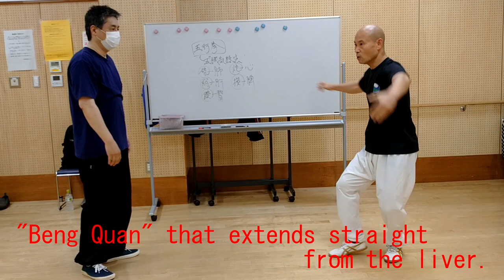伝統武術『形意拳・五臓気活用法』レッスン動画 How to use the Energy of the five internal organs of Kung FU "Xing Yi Quan"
『旺龍堂(おうりゅうどう)』は、本格的な中国伝統武術・気功などを通じ、護身術・心身運用法を学びながら、天地と繋がり、心身を活発にし、生命力を活性化する事をテーマに活動しています。

自己の本質を把握し、自己を確立し、自分らしく世の中と豊かに繋がってゆくことを目指します。

著名な中国武術家・趙玉祥老師の接代弟子（次代を引き継ぐ弟子）であり、当武術の正統伝承者、元・科学捜査研究所法医係鑑定人である小幡良祐代表による直接指導！

《本動画の説明》
旺龍堂で指導している伝統武術の《車派形意拳（しゃは・けいいけん）》のレッスン動画です。
車派形意拳には、中国の古典哲学「陰陽五行説」に対応した５種類の基本技《五行拳（ごぎょうけん）》があります。
五行拳の各技には、それぞれ五臓（５種の内臓）が対応しており、各臓の気（五臓気）にてその技を行う段階が存在します。
【劈拳】：五行の金―五臓の肺
【崩拳】：五行の木－五臓の肝
【鑽拳】：五行の水－五臓の腎
【炮拳】：五行の火－五臓の心
【横拳】：五行の土－五臓の脾
五臓への瞬時の「加圧と爆発」によって、拳を打ち出します。
This is a lesson video of "Che Style Xing Yi Quan", a traditional martial art that is taught at OHRYUDO.

There are five types of basic techniques, "Wu Xing Quan," which correspond to the Chinese classical philosophy "Ying-Yang Five Elements Theory".

Each technique of “Wu Xing Quan” corresponds to each of the five internal organs, and there is a stage where the technique is performed with the qi of each internal organ

“Pi Quan” corresponds to the lungs.
“Beng Quan” corresponds to the liver.
“Zuan Quan” corresponds to the kidney.
“Pao Quan” corresponds to the heart.
“Heng Quan” corresponds to the spleen.

At the advanced level of "Che Style Xing Yi Quan", the fist is launched by instant "pressurization and explosion" on the five organs.

旺龍堂代表 小幡良祐
RYOSUKE OBATA
OHRYUDO President
Martial Artist
Actor
Former Police Forensic Researcher
◎中国伝統武術＆気功等の出張レッスン・個人レッスン・グループレッスン随時受付中！
◎オンラインレッスンも好評受付中！
◎映像作品への出演・雑誌等への執筆・講演などの依頼も随時受付中。

【FACEBOOK】 "Ryosuke Obata","Ohryudo",「小幡良祐」,「旺龍堂」
【Twitter】 Ryosuke Obata